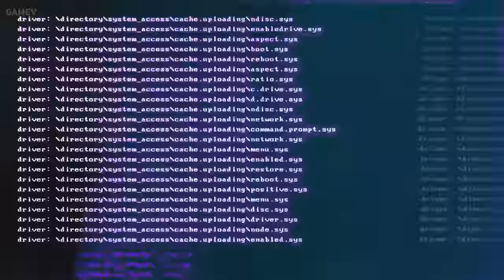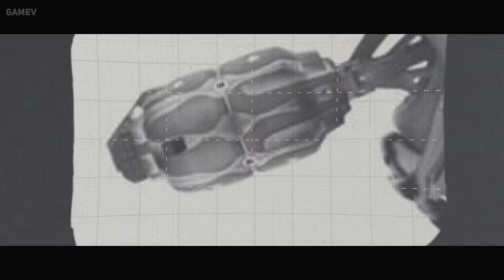Best New 12 MOST AMBITIOUS ARMAGEDDON Games That Will Break the Internet | PC,PS5,XBOX Series X/S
00:00 - NEO BERLIN 2087
02:04 - Astropulse Reincarnation (Protagonist who looks like Thanos)
07:03 - The Alters
10:38 - The Next Mass Effect
12:19 - Warhammer 40,000 Space Marine 2
13:48 - Off the Grid
15:27 - Den of Wolves
17:03 - Spine
17:55 - LAST SENTINEL
19:45 - Open
20:36 - Nobody Wants to Die
22:39 - Star Wars Outlaws
25:21 - Dune Awakening
27:28 - Blade Runner 2033 Labyrinth
28:53 - Terminator Survivors